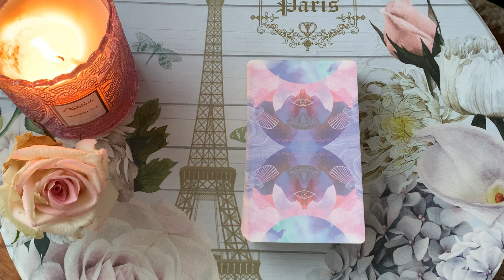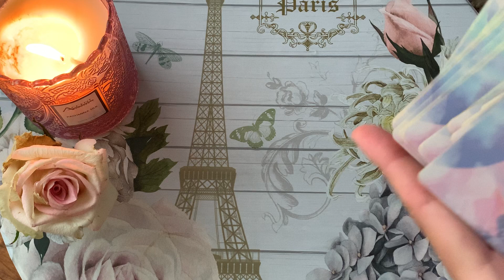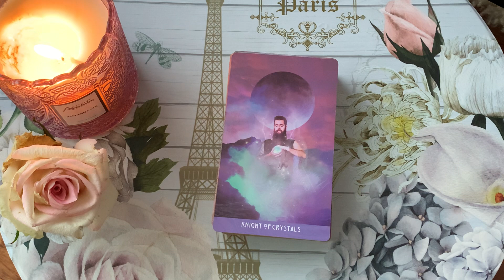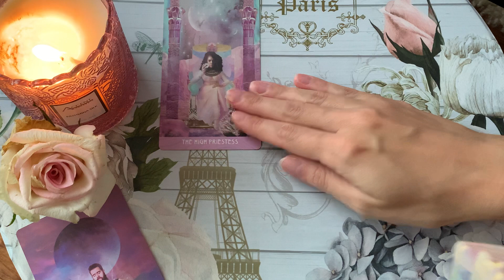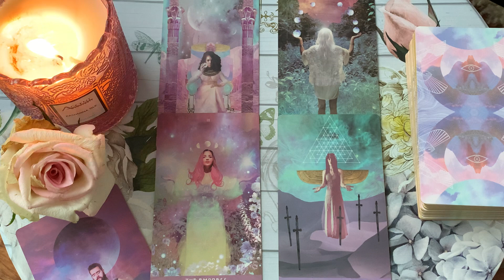VIRGO🔥 DIRECT MESSAGES FROM YOUR PERSON!!! 😱 "NEVER FELT LIKE THIS BEFORE" 💏 MID MAY 2022 TAROT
✨EXTENDED MID MAY 2022 TAROT VIDEO LINK (NEXT STEP IN THIS CONNECTION ✨ You must be a Member of the channel to view this extended video, to sign up to membership please go to this